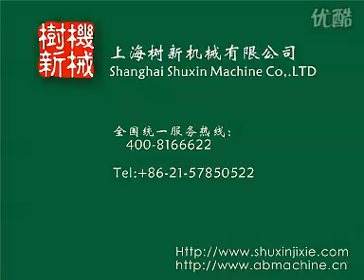Vertical Packaging Machine SD